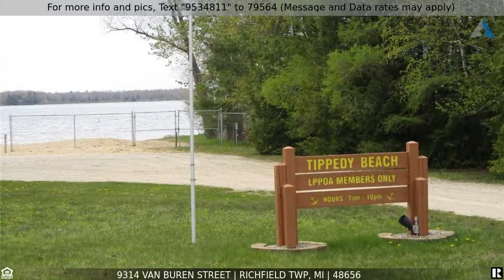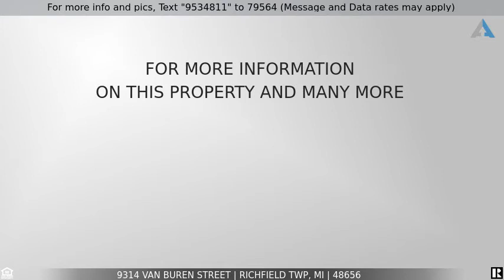Priced at $69,000 - 9314 VAN BUREN Street, Richfield Twp, MI 48656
Home for Sale in Richfield Twp

Looking for that up north cabin in a quaint neighborhood just down the street from the lake? Check this one out nestled among the trees ready to start enjoying those weekend getaways or downsize to your retirement home with beach privileges on Lake St. Helen with a firepit in the backyard you will be ready to sit around the campfire at night roasting marshmallows and checking out the stars along with a good size shed for storage, this home has a new furnace, air conditioning and roof all it needs is your personal touch to make it your home away from home and hello relaxation and fun